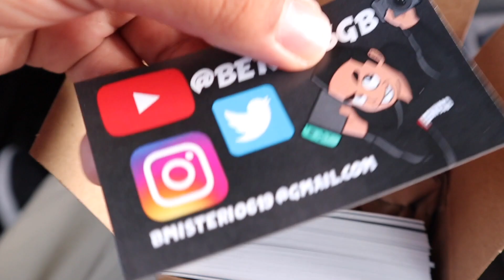HOW TO GET MORE SUBSCRIBERS